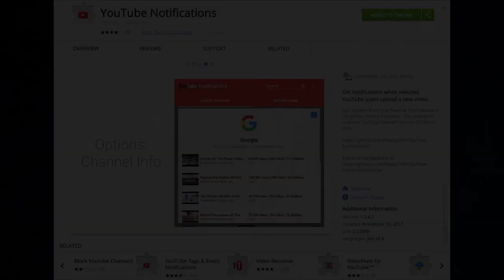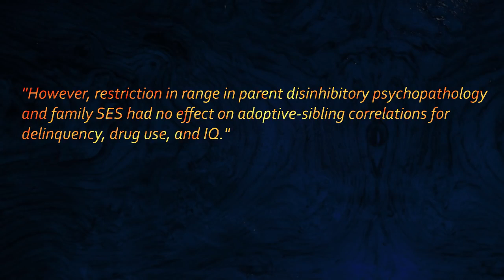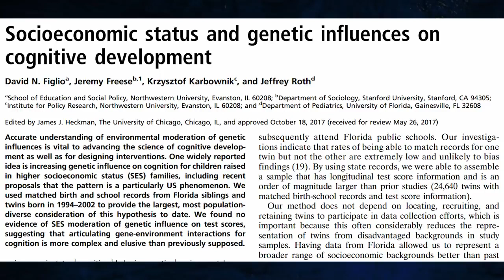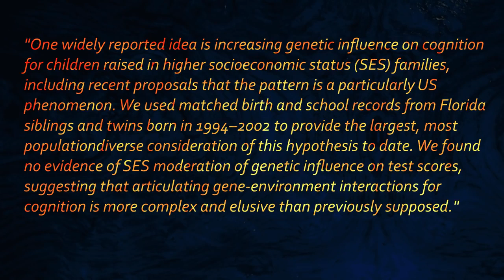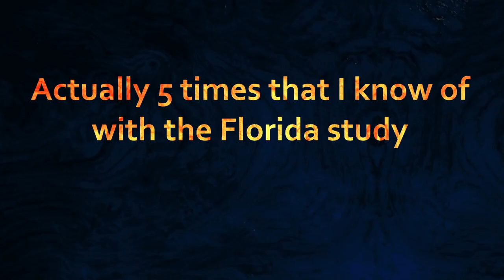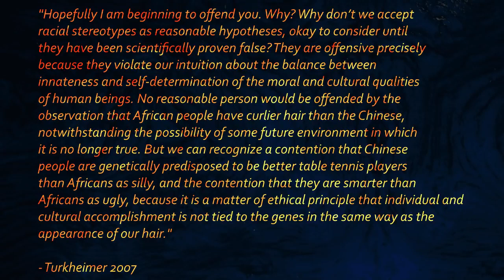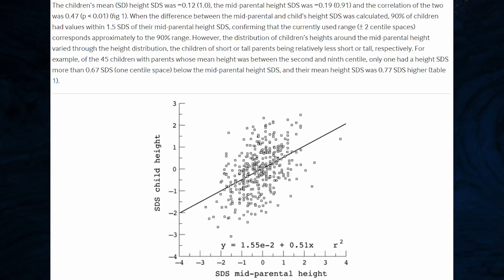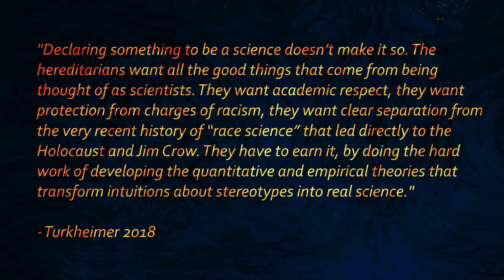Ryan Faulk: Eric Turkheimer Nazis Where Against IQ Tests And Equality Has Lead to More Deaths